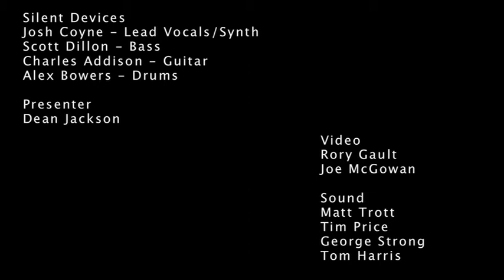BBC The Beat - Silent Devices (short version)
I took part in filming this session with one other course mate in February 2010 at Confetti Studios in Nottingham.